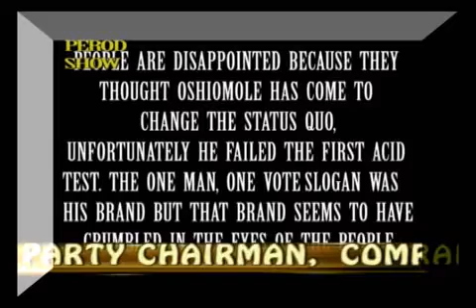HON. SAM OMEDE, EDO LABOUR CHAIRMAN, BARES HIS MIND ON D EDO 2013 LOCAL ELECTIONS. PT.C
THE CHAIRMAN OF LABOUR PARTY IN EDO STATE LIKE EVERY OTHER PERSONS IN EDO STATE IS VERY DISTURB ABOUT THE WAY AND MANNER THE EDO STATE LOCAL ELECTIONS 2013 WAS CONDUCTED.